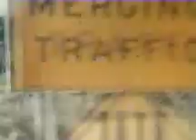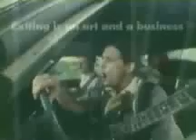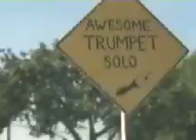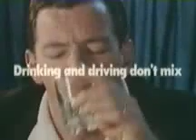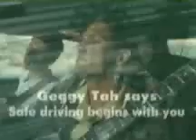Geggy Tah - Whoever You Are